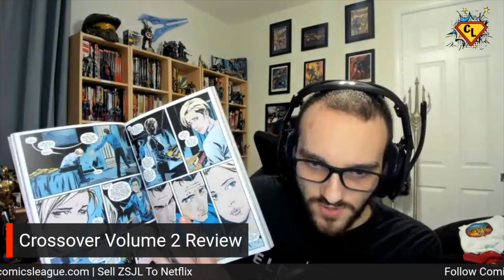Donnie Cates Does Not Disappoint / Crossover Volume 2 Review | Indie Wednesday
This week, Jared Reviews Crossover Volume 2 : The Ten Cent Plague by Donny Cates and Geoff Shaw. Our heroes continue their trek to the dome, but this time, they must deal with a force hunting and killing  comic creatives.

Volume 2 raises the bar on this serves and sticks to landing on this incredible series and tribute to comics.

Who is your favorite character? Where do you think the story is going? What indie comic do you want to see featured?

Apple Podcasts
Google Podcasts